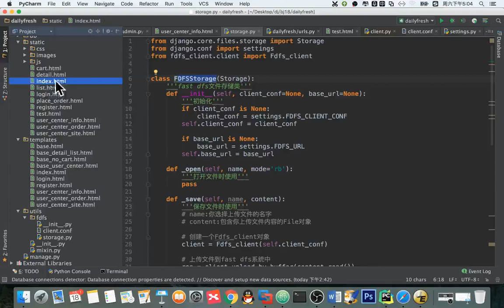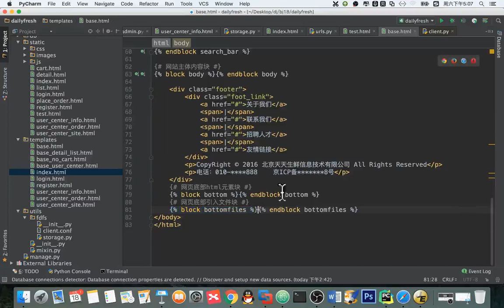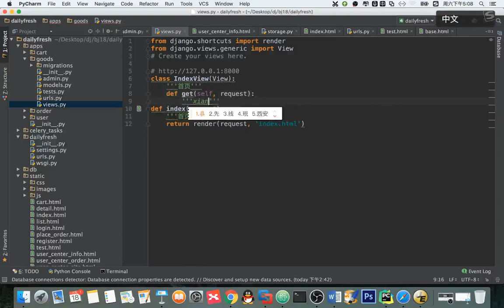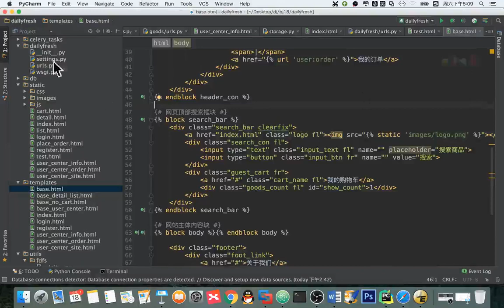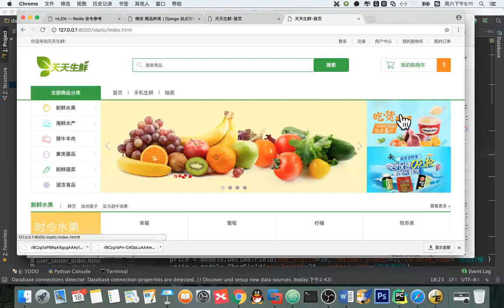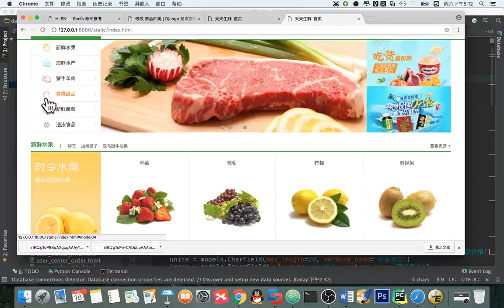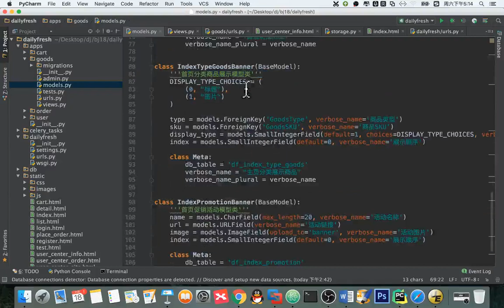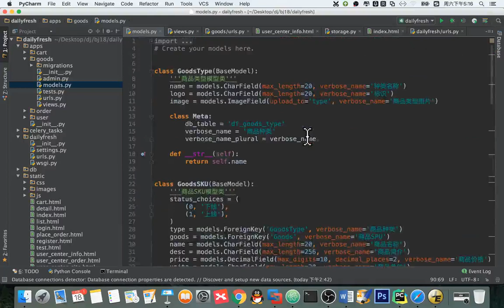14 天天生鲜Django项目丨07 天天生鲜首页丨08 商品模型模型类概述